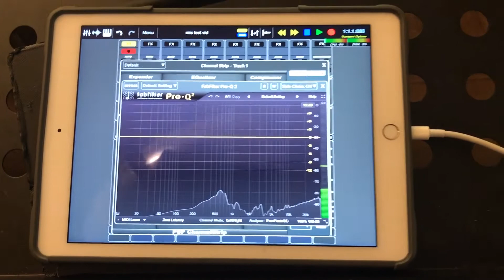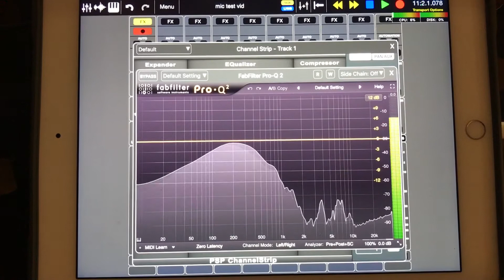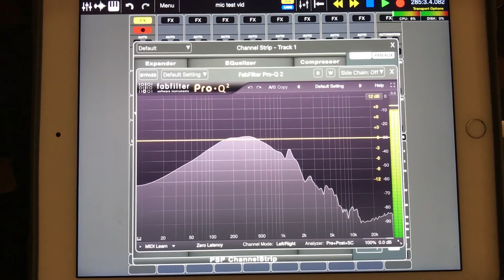Sousaphone Live Mics Test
I compare 4 live mics on my sousaphone: 3 by Sennheiser, the e609, e835, e935, as well as 1 by Shure (sort of as a control) the good ol SM58.  I do these direct, no compression or EQ or effects of any kind; raw basic tone, with a visual frequency analyzer to see the curves and characteristics of each mic.  Presented unbiased.

Many thanks to Brian at Sennheiser!

Equipment used:
1940 Keefer BBb “Wagnerphone” Sousaphone tuba
Parker-Hitz Mouthpiece by Parker Mouthpieces
Mogami cable
Yamaha MG10XU Mixer/128/24 interface. (here set flat at 96/24)
Wave Machine Labs Auria Pro DAW (flat)
FabFilter Pro-Q2 Plug-in (for visual frequency reference)
Dinkum Systems Fleximount with mic adapter.